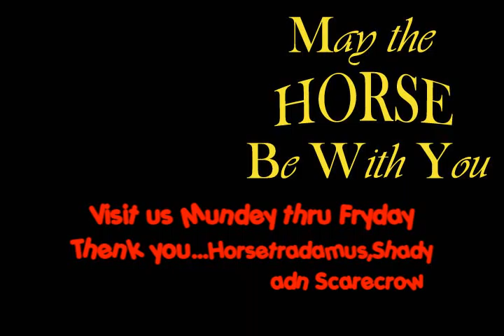Best Baseball Nut Story Ever Told... MLB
Pig Barn Sports teaser to the best baseball nut story ever told. A must hear for any baseball fan that has ever had beer and nuts at a game.